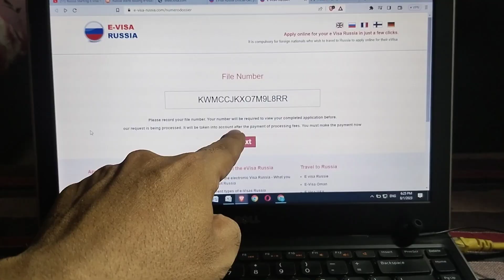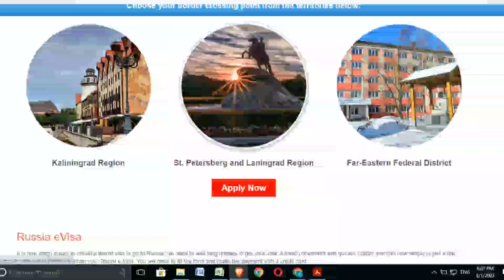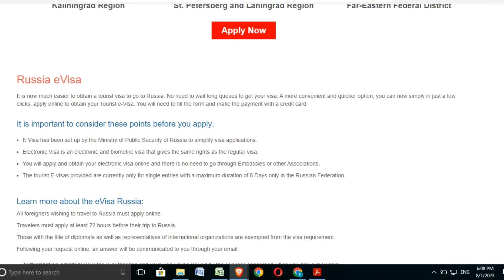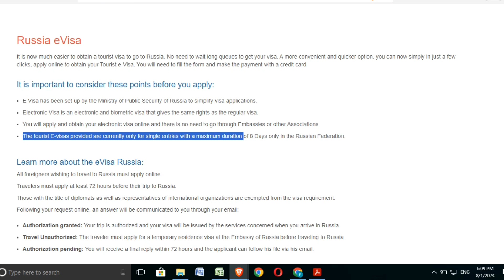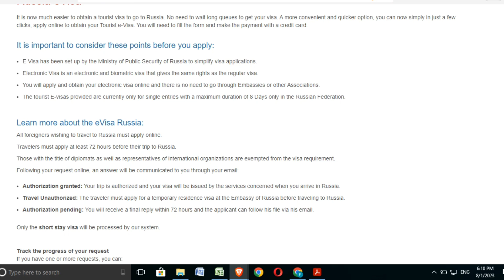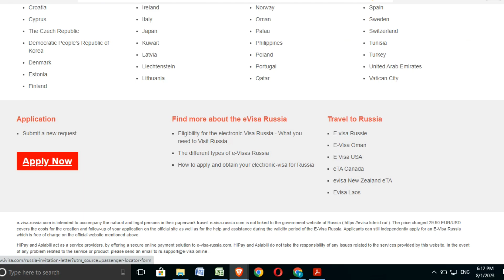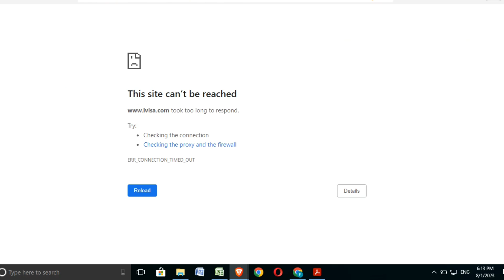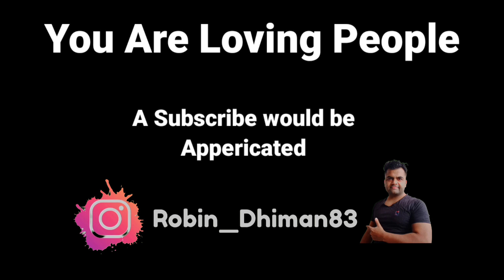Russia Started E-Visa Today! Russia Evisa मैने तो apply भी कर दिया 😁